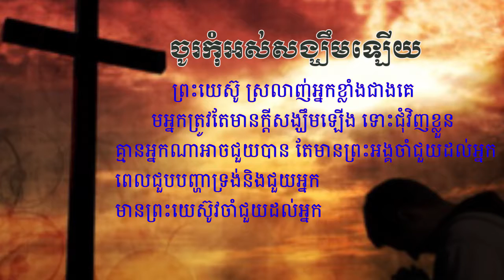Don't be despair , chor kom ors song' keom lery